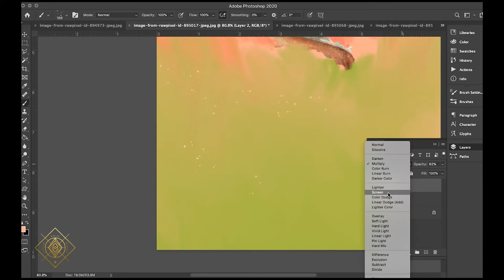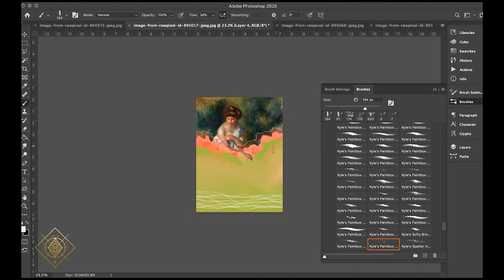How to Alter a Classic Painting in Photoshop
This time-lapse video shows me altering a classic Renoir painting* in Adobe Photoshop. Lots of trial and error, playing around. The goal is to have fun, be irreverent and enjoy the process.

*This painting is in the public domain.

Small version of the watermarked printable is available for download on my blog. Larger, unwatermarked versions are available in the shop. See below for links!

Hire me to make a custom art print for you!